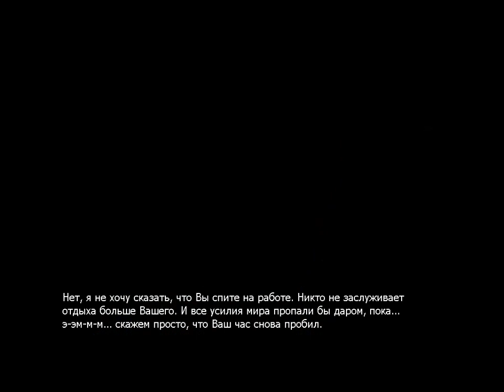hl2 #1 - (ПЕРВЫЙ ВЗГЛЯД)